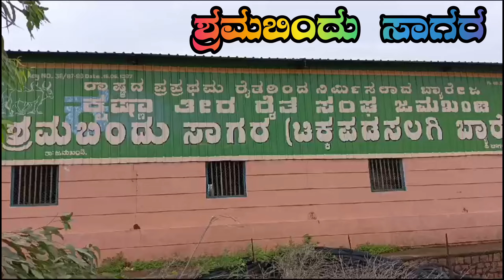krishna river flood #2024